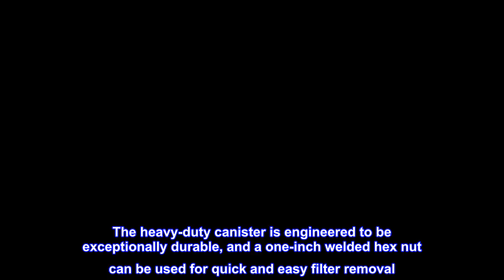Great product - K&N Premium Oil Filter: Protects your Engine: Compatible with Select MERCEDES BENZ/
Great product -  K&N Premium Oil Filter: Protects your Engine: Compatible with Select MERCEDES BENZ/FREIGHTLINER/DODG

HIGH FLOW RATES: Designed to provide exceptional flow rates and a consistent flow of oil to your engine
VERSATILE COMPATIBILITY: Designed to operate with all synthetic, conventional, and blended motor oils
PROTECT YOUR ENGINE: Pleated synthetic-blend filtration media removes most harmful contaminants
EXTENSIVELY TESTED: Laboratory tested to ensure excellent capacity and burst strength
EASY TO REMOVE: Fast and easy Wrench-Off removal
HEAVY-DUTY CONSTRUCTION: Heavy-duty canister for outstanding durability
NO-HASSLE WARRANTY: 1-Year Limited Warranty
HIGH CAPACITY: Withstand the longer service intervals now recommended by some vehicle manufacturers
K&N premium oil filters are meticulously engineered to offer outstanding filtration and engine protection. The heavy-duty canister is engineered to be exceptionally durable, and a one-inch welded hex nut can be used for quick and easy filter removal. Each filter is specifically designed to withstand the service intervals recommended by vehicle manufacturers, and is protected by the K&N 1-Year Limited Warranty.
 2012 ML350 BlueTech
Works fine for a 2012 ML350 BlueTech. Thought being K&N it was synthetic and not a paper material like the other brands out there, but it is just the same paper, just red colored. Comes with the rubber seals, also in read. Makes them easier to see when removing old ones and replacing.